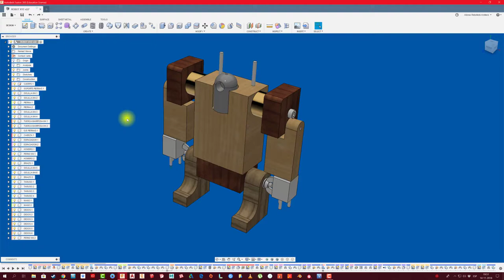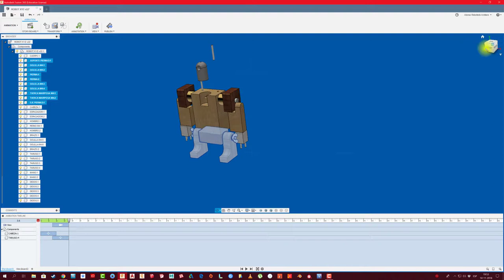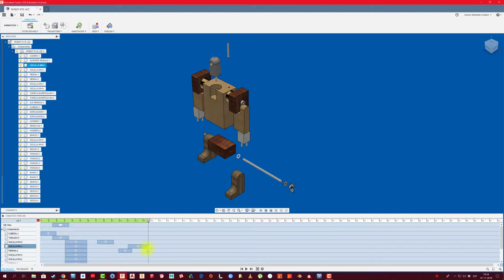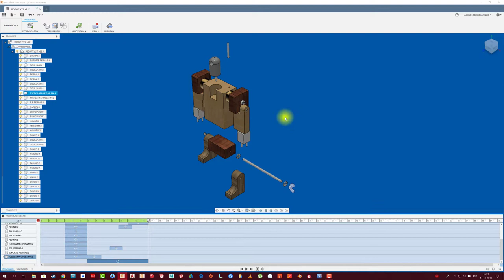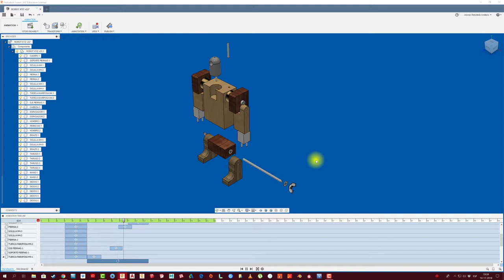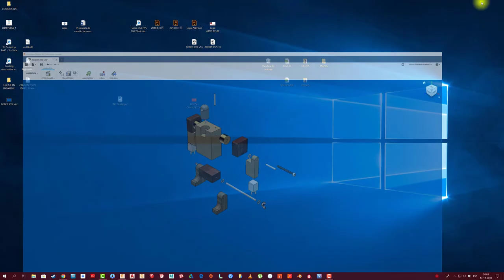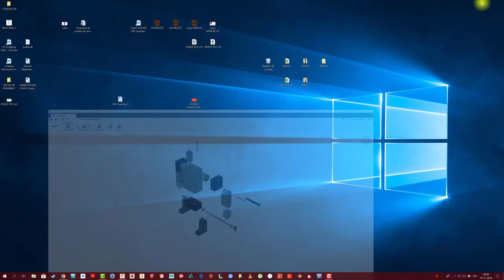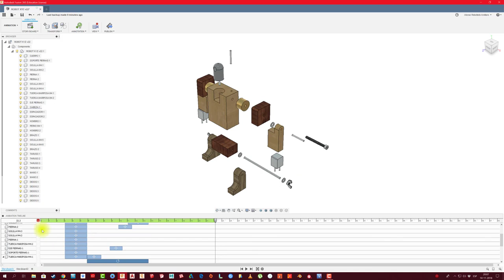FUSION 360 #132: VIDEO EN PLATAFORMA DE ANIMACIÓN